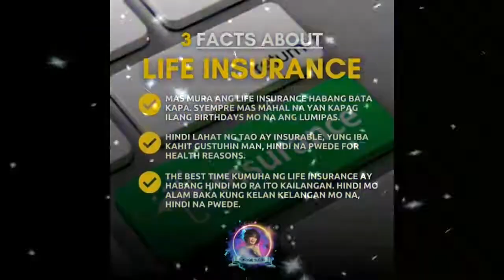Admin Mr. Jhonell Talob and their Vlogs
Movies on Philippine TV Premiere
Admin : Mr. Jhonell Talob and their Friends